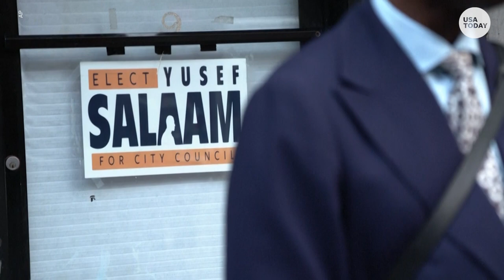Wrongly convicted "Central Park Five" member running for office | USA TODAY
Yusef Salaam, wrongly convicted in 1989 "Central Park Five" rape case, is running for office in New York City.

RELATED: City of New York honors Central Park Five years after exoneration t.ly/UsbhA